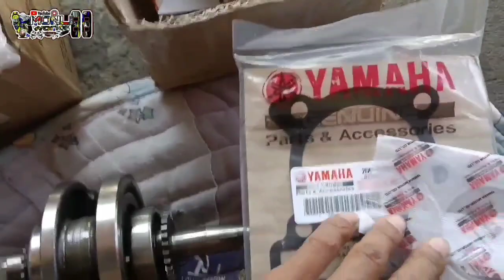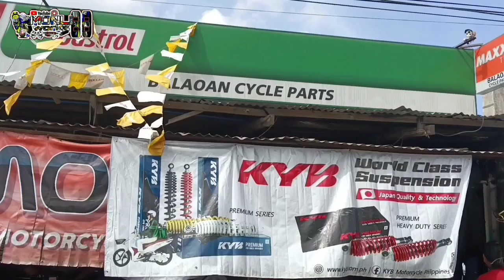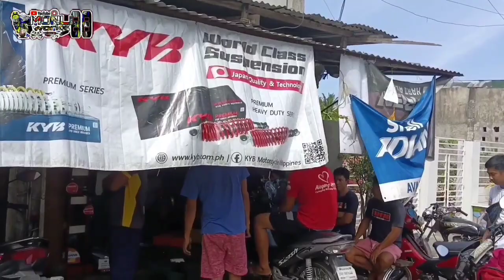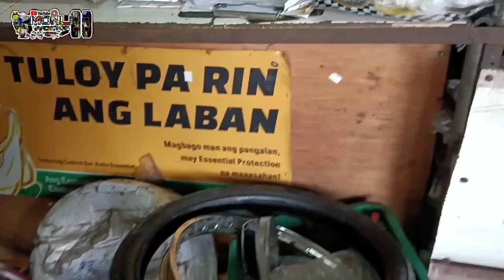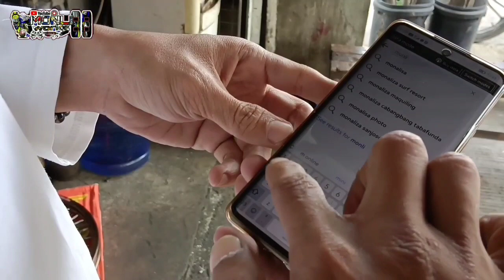MIO I 125 OVERHAUL PART 01 || DALI LAHAT CONNECTING ROD, SIDE BEARINGS, CAMSHAFT BEARING AT BORE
hope you enjoy watching my vlog mga lodi...🙏😌😇